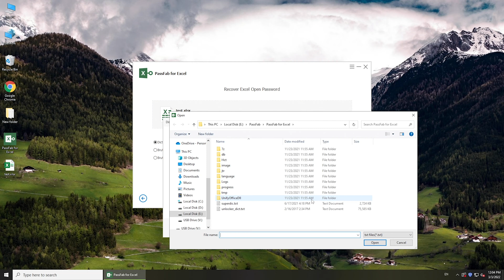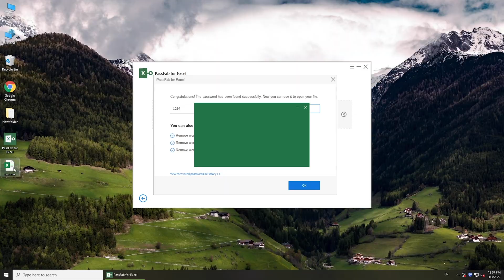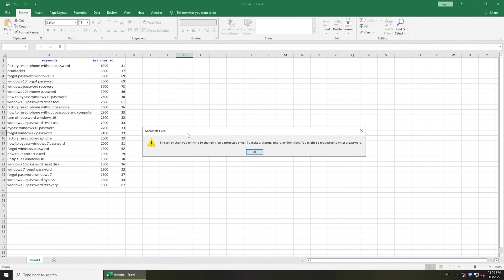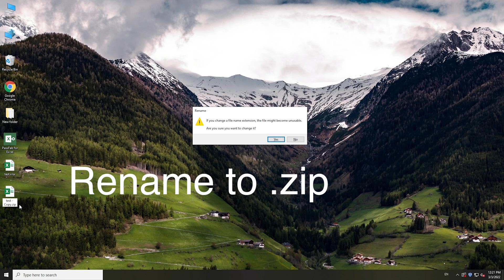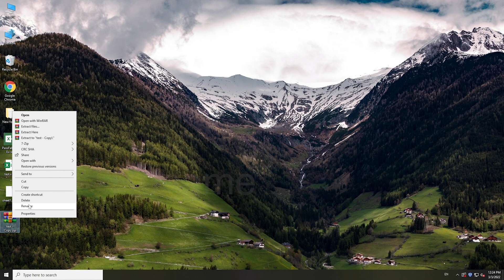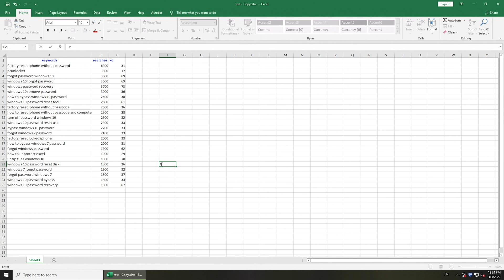[Full Guide] How to Remove Forgotten Excel Password - 3 Methods!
Forgot Excel workbook password? Can't open password protect Excel? Cannot edit protect workbook in Excel? How to remove forgotten Excel password? Here are 3 methods for you. Try PassFab for Excel

⏰Timestamps:
00:00 Intro & Preview
00:18 Remove Excel open password with PassFab for Excel
02:21 Remove Excel read only password with PassFab for Excel
03:09 Remove Excel read only password from xml file

📄Related Article:
Forgotten Excel Password? How to Open or Unprotect

[NEWEST] How to Unprotect Excel Sheets without Password ✔

⚠IMPORTANT NOTICE:
2. PassFab for Excel is only designed to help individual users who forgot their password, commercial use is not permitted.
3. This tool is unable to obtain access to credentials, compromise personal data or cause serious harm to others. Do not try to violate YouTube community guidelines.

Social Media